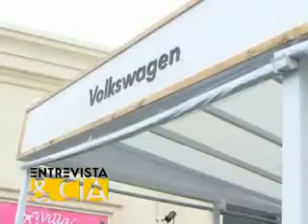Rodrigo Barros - Programa Entrevista & Cia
Rodrigo Barros entrevista Flavio Padovan, vice-presidente da Volkswagen na cobertura do 6º Family Workshop.
DESCUBRA OS SEGREDOS DOS MAIS BEM SECEDIDOS E MPRESÁRIOS E PERSONALIDADES DO NOSSO PAÍS